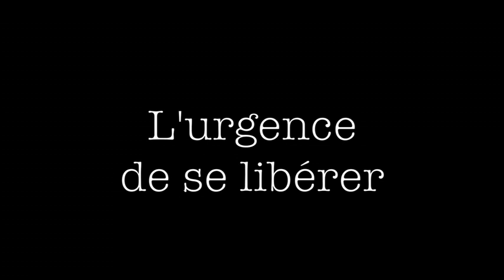GANGA MIRA L'urgence de se libérer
Disciple de Punjaji lui même disciple de Ramana Maharshi, Ganga Mira nous invite à s'engager dans une intention radicale de libération pour que notre véritable nature se dévoile. Elle évoque ici le moment de son basculement ou l'urgence de la situation du départ de son maître, l'a conduite à se libérer .